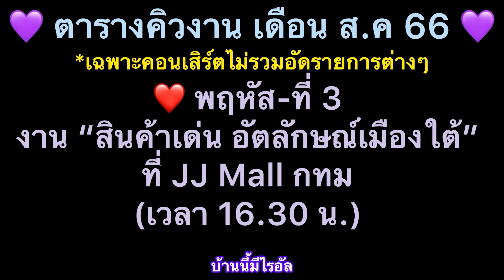ไรอัลหล่อมาเลยค๊าบ เปิดตัวเพลงแรก ติด ร. วิชาหัวใจ วันเกิดพ่อต่าย#ไรอัล